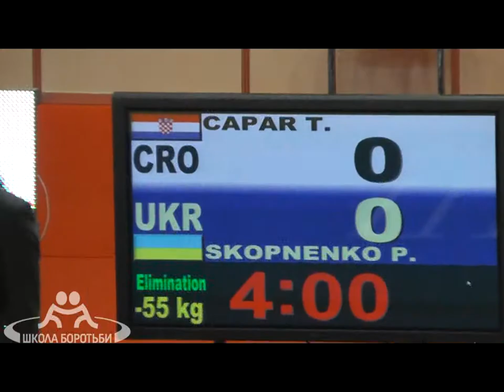Cadar CRO vs Skopnenko UKR 55kg